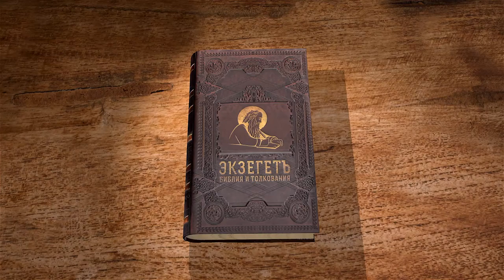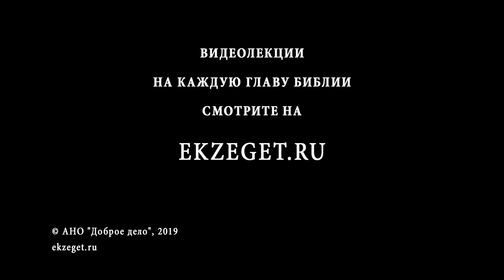Числа. Глава 11. Андрей Десницкий. Библия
"Народ стал роптать вслух на Господа; и Господь услышал, и воспламенился гнев Его, и возгорелся у них огонь Господень, и начал истреблять край стана".
Под "огнем Господним", в данном случае, можно разуметь необыкновенно сильную молнию, посланную Богом в наказание роптавшим, – подобно тому, как "огнем Небесным", "огнем Божьим", молния названа в книге Иова.
Явная неблагодарность и постоянный ропот народа, не могли не влиять даже на такого крепкого духом человека, каким был Моисей: ведь и Моисей, замечает блаженный Феодорит, был не пророк только, но и человек.